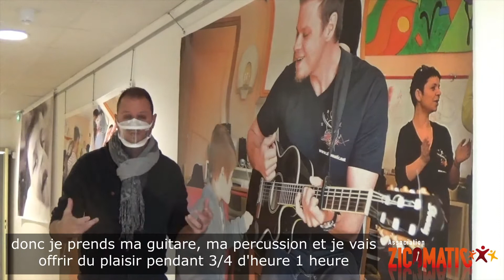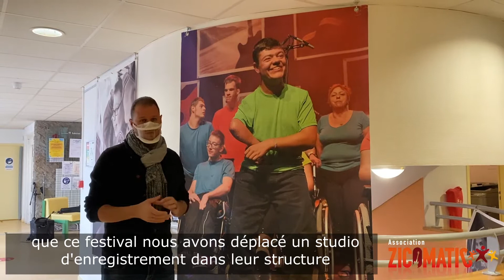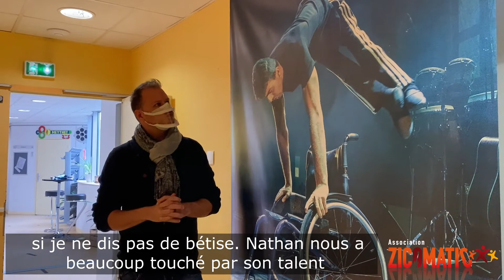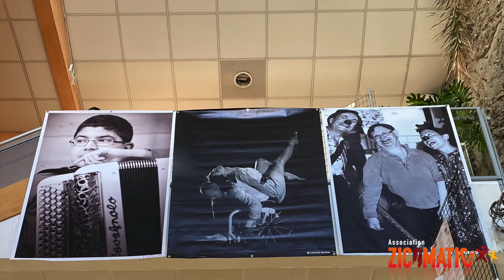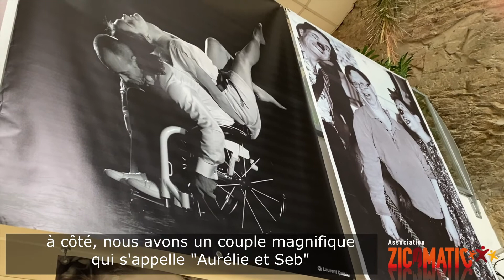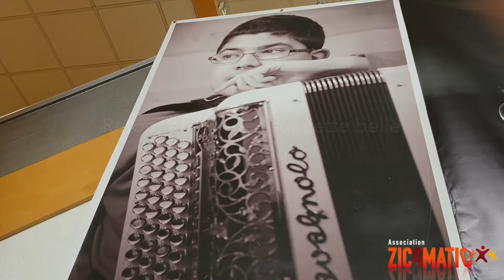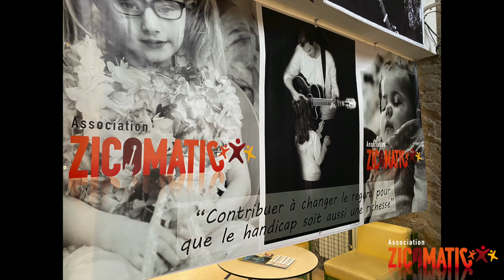Présentation de notre Exposition "un regard différent sur le handicap"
Présentation détaillée de notre Exposition "un regard différent sur le handicap"
 installée à la MJC Centre social Victor Hugo Meythet
 depuis  plus d'une semaine. Clément président de l'association vous parle de certaines photos.
Vidéo sous-titrée pour une meilleure accessibilité.
A partager si vous souhaitez vous aussi sensibiliser.
Pour la recevoir ? Contactez nous !
en partenariat avec ADRÉA Mutuelle
 Stéphanie Passion photos - Stéphanie Billard
 Laurent Quibier III
 Laurent Durand
 Erick Beugnet [Photographe]
Merci à Flavie pour les images et Clément pour les sous-titres